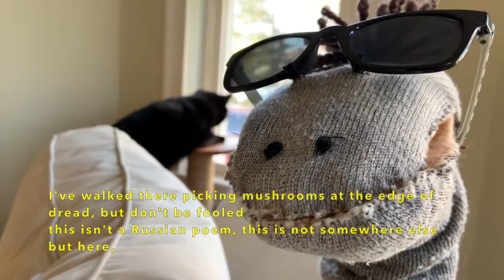21 April 2020: "What Kind of Times Are These," by Adrienne Rich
This grim and beautiful poem feels to us as it it were made for our present moment.